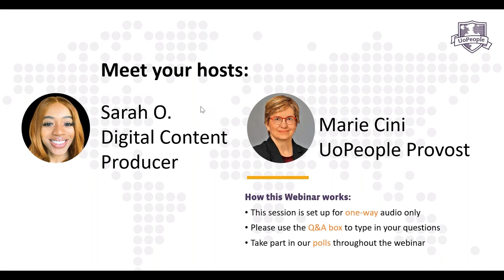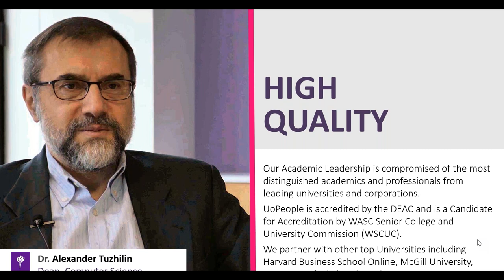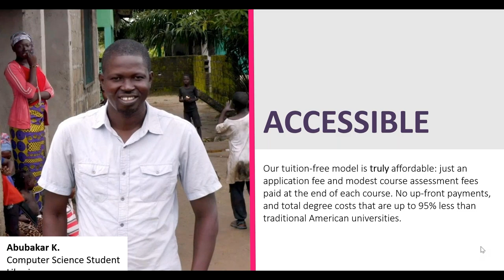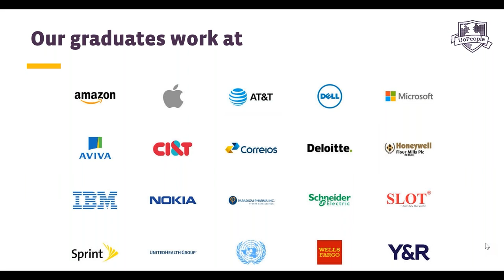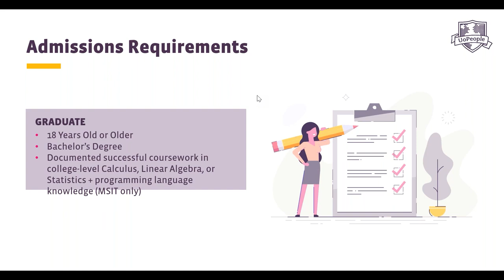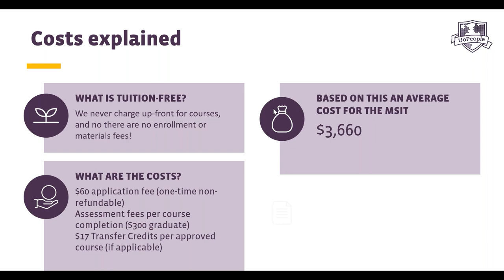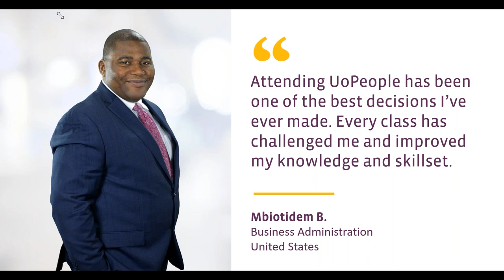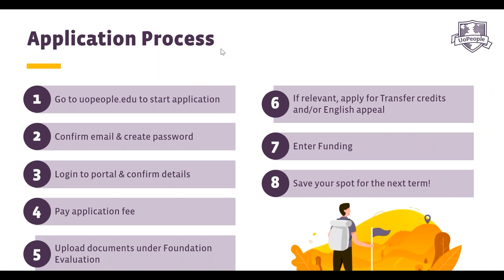Master in IT (MSIT) Webinar at University of the People | Hosted by Sarah O. and Provost Marie Cini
Join Sarah O., digital content producer, and Marie Cini, UoPeople Provost, as they discuss the new MSIT degree program at University of the People! UoPeople's Master of Science in Information Technology degree offers a hands-on approach to the constantly changing demands of the IT industry, providing students with the knowledge needed to analyze and manage IT networks and systems.

University of the People (UoPeople) is the Education Revolution! It is the first non-profit, American-accredited, tuition-free online university dedicated to opening access to higher education globally.